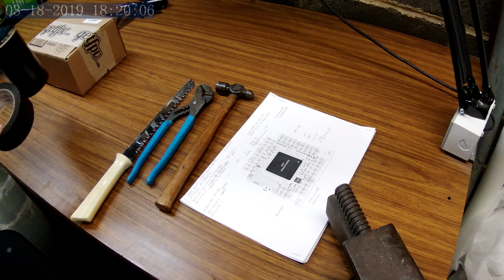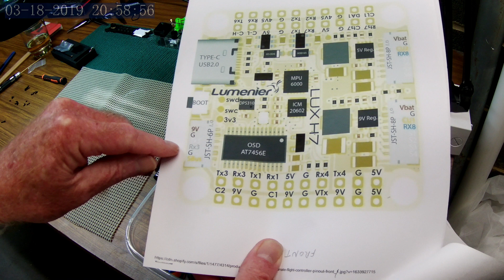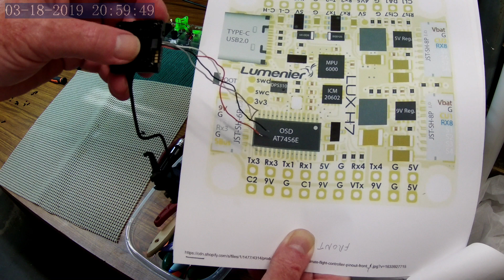Walksnail Avatar V2 Build. Replacing Analog.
How it fits, cable dimension and location ideas. FYI: I affixed the receiver to the goggles using 3M locking strip which is like what is used to mount EZpass transponders in your car windshield.